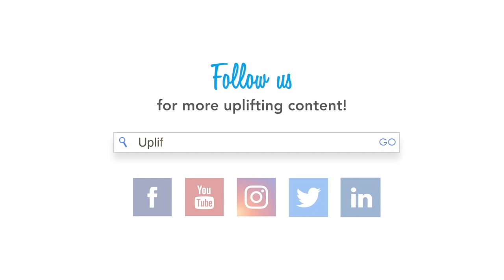Friends fight food waste and team up to feed New Yorkers!